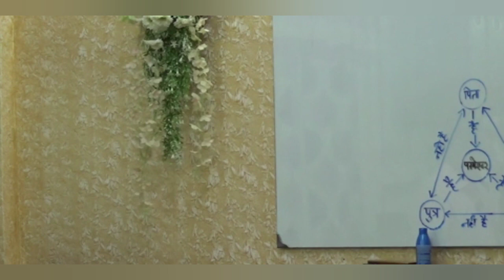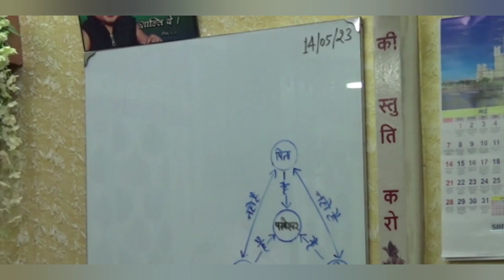'Lovers of Zion’ - ‘सिय्योन के प्रेमी’ - May 14, 2023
(Ps. 102:14)
Ps. 9:13,14 ; 76:1-3 ; 132:13,14 ; Prov. 24:24,25 ; 27:5,6
Gen. 14:14 ; 18:23 ; 42:9,21 ; 45:5 ; Ex. 32:20,21,30;
Josh. 7:26 ; 8:35 ; 1 Sam. 7:3,5 ; 17:32 ; 2 Sam. 9:1;
Ezr. 9:5,6 ; 10:1 ; Neh. 1:6 ; 2:3 ; 8:9 ; Est. 4:16 ; Is. 52:3 ; 54:7;
Jer. 9:1 ; 30:11 ; Dan. 9:16 ; Hos. 4:6,7 ; 14:2,4,5 ; Amos. 5:10 ; 9:14
Mtt. 18:15 ; Lk. 17:3 ; Rom. 12:9,10 ; 13:10 ; 1 Cor. 5:2-6,11,13;
7:16 ; 16:13,14 ; 2 Cor. 2:6,7 ; 1Thes. 5:12,13 ; 1 Tim. 5:20;
2 Tim. 4:2 ; Tit. 1:13,14 ; 3:10 ; Heb. 12:5,6 ; 1 Pet. 4:8…..11
1 Jn. 2:15 ; 4:12,21 ; 2 Jn. 1:10,11 ; Rev. 2:4,5.

'Lovers of Zion’

(भजन १०२:१४)
भजन ९:१३,१४ ; ७६:१-३ ; १३२:१३,१४ ; नीति २४:२४,२५ ; २७:५,६
उत्प १४:१४ ; १८:२३ ; ४२:९,२१ ; ४५:५ ; निर्ग ३२:२०,२१,३०;
यहो ७:२६ ; ८:३५ ; १ शमू ७:३,५ ; १७:३२ ; २ शमू ९:१;
एज्रा ९:५,६ ; १०:१ ; नहे १:६ ; २:३ ; ८:९ ; एस्तेर ४:१६ ; यशा ५२:३ ; ५४:७;
यिर्म ९:१ ; ३०:११ ; दानि ९:१६ ; होशे ४:६,७ ; १४:२,४,५ ; आमो ५:१० ; ९:१४
मत्ती १८:१५ ; लूका १७:३ ; रोमि १२:९,१० ; १३:१० ; १ कुरि ५:२-६,११,१३;
७:१६ ; १६:१३,१४ ; २ कुरि २:६,७ ; १ थिस्स ५:१२,१३ ; १ तीमु ५:२०;
२ तीमु ४:२ ; तीतुस १:१३,१४ ; ३:१० ; इब्रा १२:५,६ ; १ पत ४:८…..११
१ यूह २:१५ ; ४:१२,२१ ; २ यूह १:१०,११ ; प्रका २:४,५.

‘सिय्योन के प्रेमी’

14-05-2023